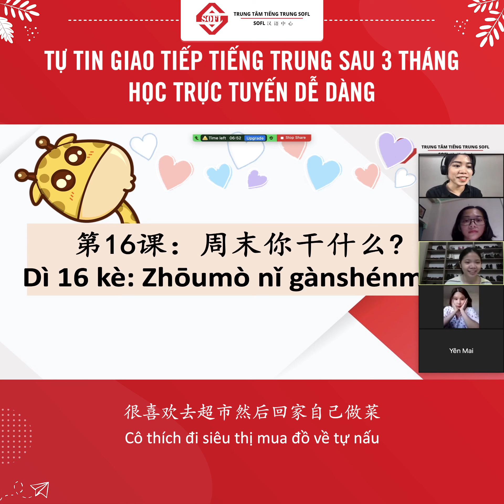Lớp học tiếng Trung trực tuyến 1-8 tại SOFL có gì?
Khóa học tiếng Trung trực tuyến 1-8 tại SOFL gồm 1 thầy - 8 trò;  tương tác 2 chiều, giữa giáo viên và học viên có thể tương tác, thảo luận, trao đổi trong suốt buổi học thông qua các thiết bị có kết nối mạng như điện thoại thông minh, laptop hay máy tính bảng.

♦ Lộ trình học khoa học, chuẩn kiến thức sẽ không khác gì với các khóa học tiếng Trung Offline

♦ Khóa học thích hợp cho người đi làm, học sinh, sinh viên,… không có thời gian tham gia các lớp học tiếng Trung Offline tại Trung tâm.

♦ Lịch học linh hoạt, học viên có thể dời lịch học hoặc học bù buổi sau trong trường hợp bận việc cá nhân.